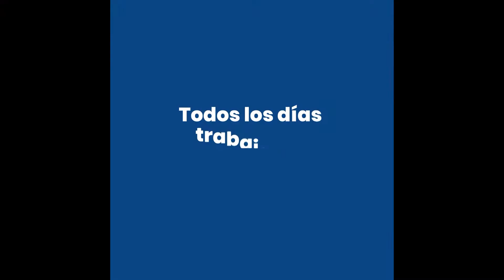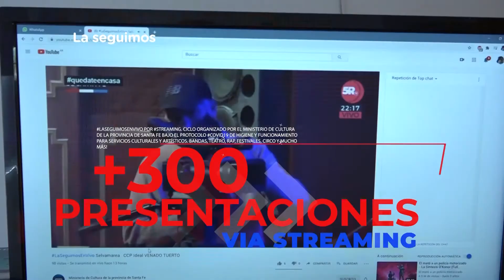LaSeguimosEnVivoPorLaProvincia - Paquito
Paquito banda que se formó en el año  2011, en el 2014 editaron su primer trabajo discográfico “Paquitos y sus viajes por la Tierra y la Luna”. Sus Intérpretes: Cintia Amorela Bertolino, Franco Bongioanni, Gonzalo Díaz, Jorge Mockert. Silvina Gavazza (producción).